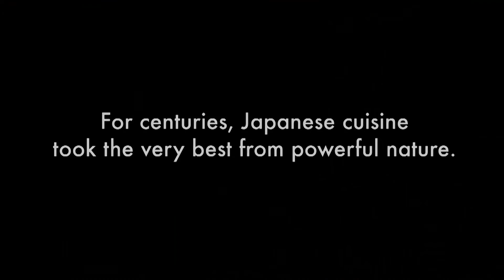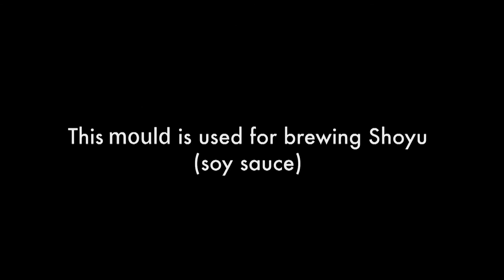"Dashi and Shoyu: Essence of Japan" Trailer 2min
A feature documentary film about the relationship between man and nature in Japan.

It will be on screen in CINEMAS from 02 Jan. 2015 in Tokyo, not only in Japanese version but also in English, too.